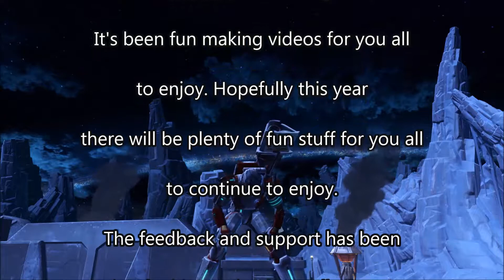Swtor 5.0 PvP 70 Gunnery Commando Highlight Reel (Bring the Metal)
It's taken some time, but the channel has slow but steady growth. A big part of that has been the support and great feedback from all of you. This is just a simple music video of some highlights from a selection of matches from the 5.0 update.

Thanks again to everyone who supported the channel and shared videos to spread the word.

Check out the Warking Gaming network Google Plus page. Here we share videos and tips to help smaller youtubers out: